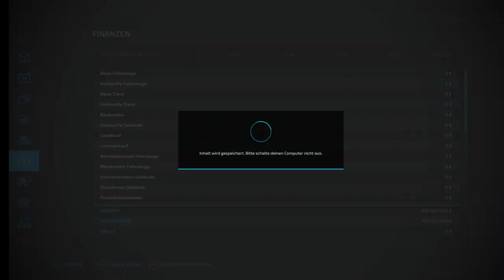LS22/FS22 🌳 BJORNHOLM MAP 1[ Vers. 1.0] Mapvorstellung